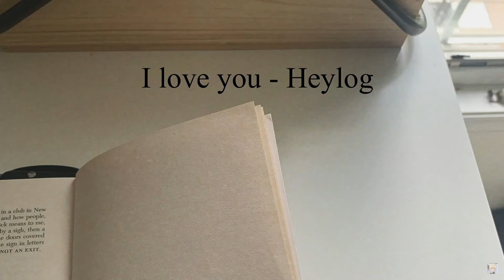You will LOVE these underrated artists.